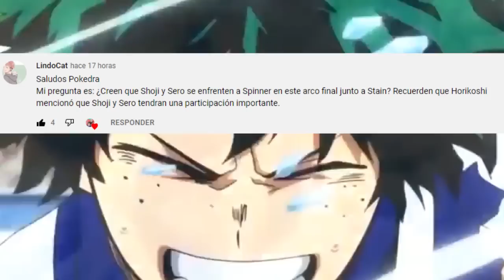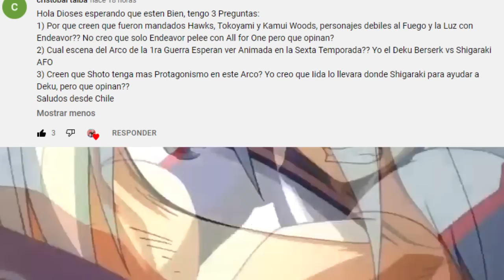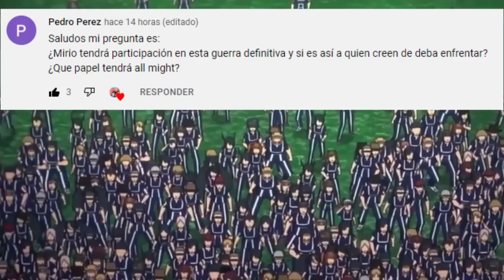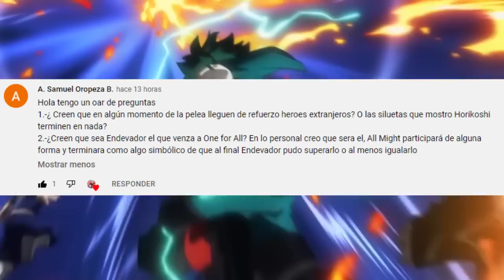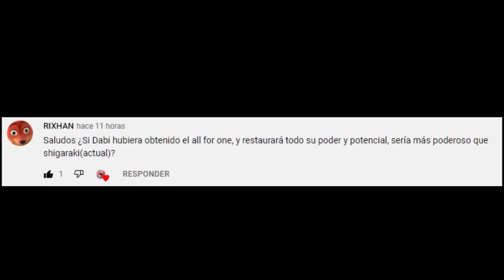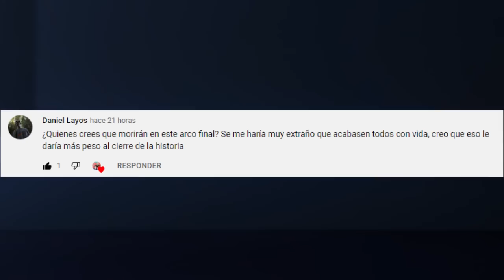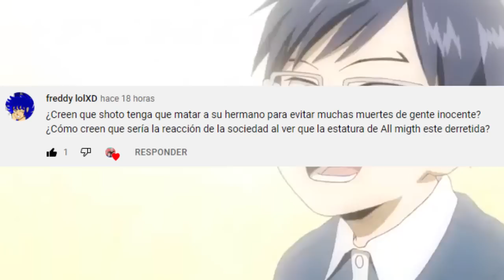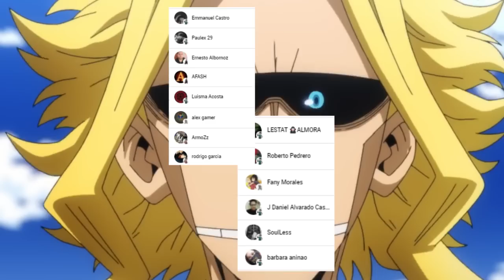ENDEAVOR Derrotara a ALL FOR ONE ???🔥 El FINAL de DABI ??? Boku no Hero Academia PYR